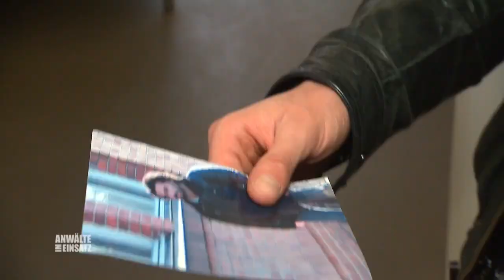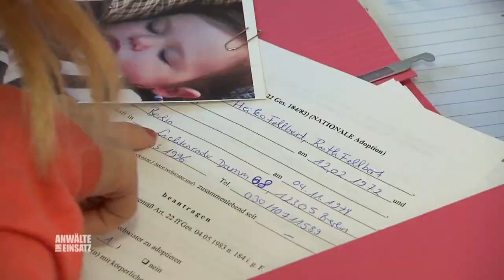"Jetzt will er sich an uns rächen!" Ehepaar Tewel kämpft um Farid | 2/2 | Anwälte im Einsatz SAT.1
Jahrelang haben Sina und Lutz auf diesen Moment hingefiebert. Doch als sie endlich ihr syrisches Waisenbaby zu sich nehmen dürfen, droht ihr Glück zu zerplatzen. Plötzlich steht ein Mann vor der Tür, der behauptet, der Vater des kleinen Jungen zu sein.